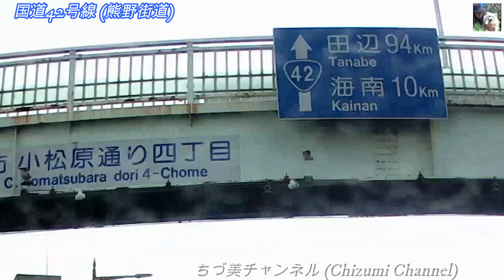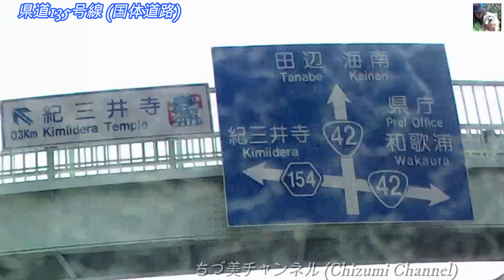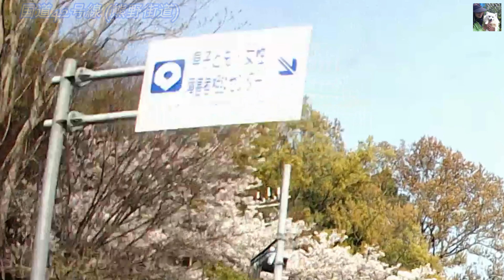2020 04 20 素敵な音楽、素敵なあなたとご一緒に和歌山市 本町➡海南市 (Wakayama City with wonderful music and you.) 🚙🚙🚙🚙🚙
親愛なるご友人、いつもご支援頂いております皆様に心より感謝申し上げます。
　本日は、先日アップ致しました分の経路を変更しての帰路の動画です。前回同様にご視聴を頂ければ幸いです。

　Thank you, dear friends, and all those who have always supported us.
Today is a video of the return trip after changing the route that we uploaded the other day. We hope you will enjoy the same viewing as before.